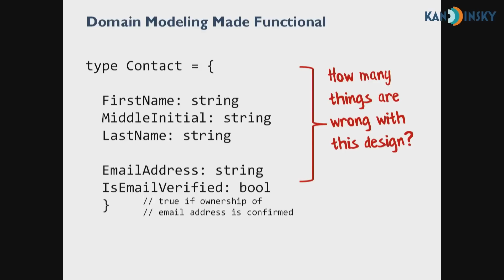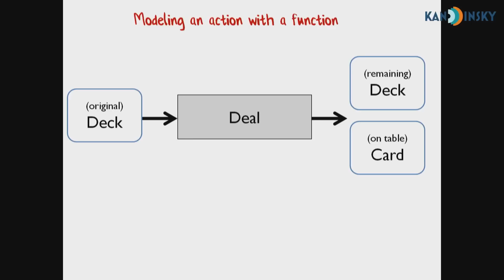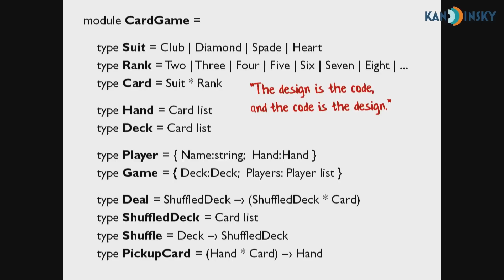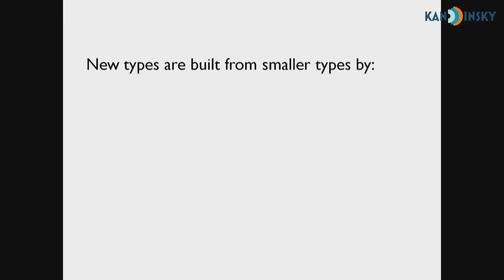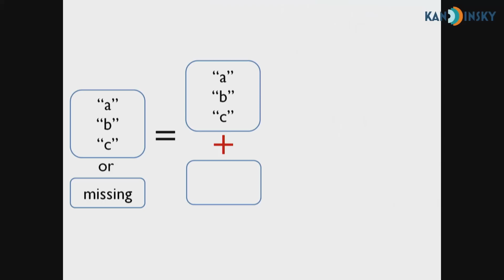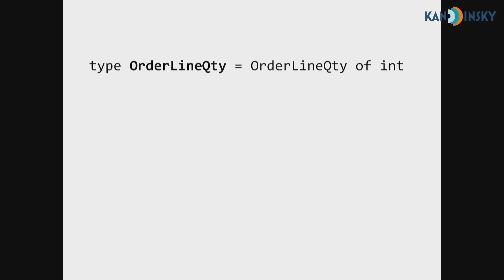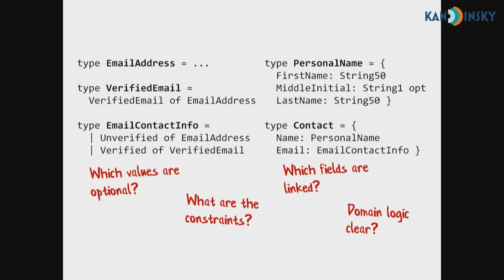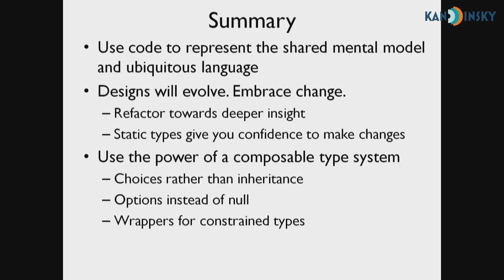Domain Modeling Made Functional - Scott Wlaschin - KanDDDinsky 2019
Statically typed functional programming languages encourage a very different way of thinking about types. The type system is your friend, not an annoyance, and can be used in many ways that might not be familiar to OO programmers. Types can be used to represent the domain in a fine-grained, self documenting way. And in many cases, types can even be used to encode business rules so that you literally cannot create incorrect code. You can then use the static type checking almost as an instant unit test — making sure that your code is correct at compile time. In this talk, we'll look at some of the ways you can use types as part of a domain driven design process, with some simple real world examples in F#. No jargon, no maths, and no prior F# experience necessary.